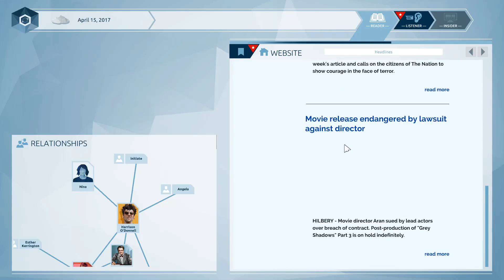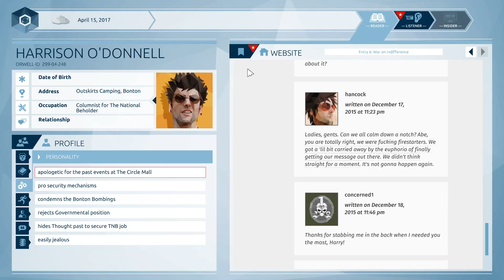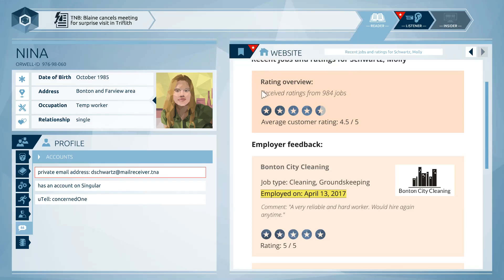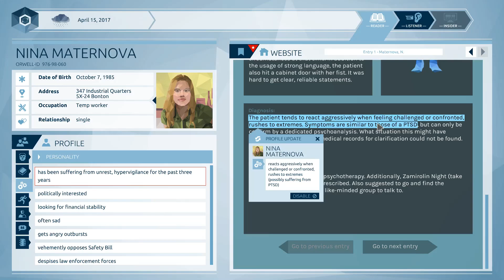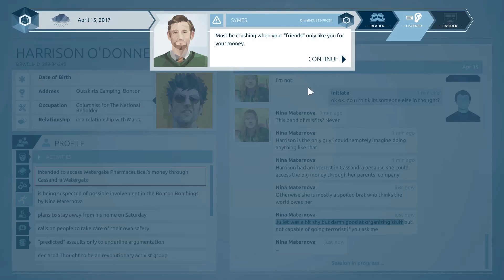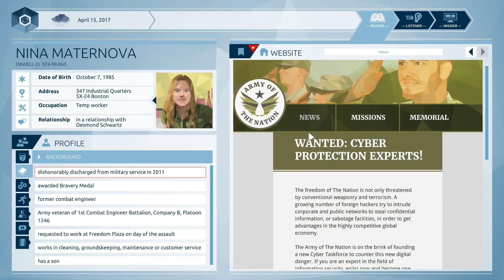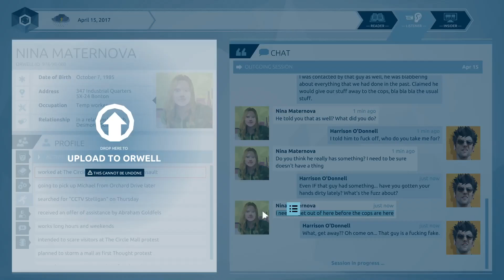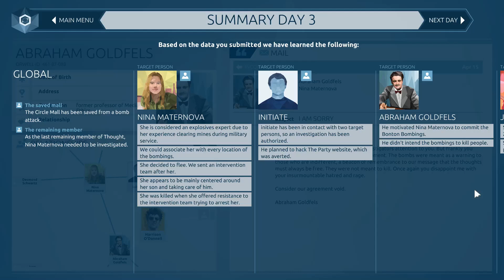[Let's Play ITA] - Orwell #3 - [Non persona]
...e se fossimo noi il Grande Fratello?

BATTLE.NET! AceTheBrave#2998